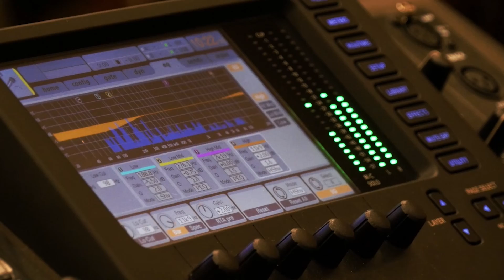10 things you should do in case of an accident. | Parvasi TV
10 things you should do in case of an accident.